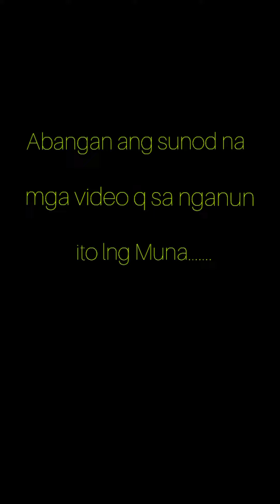Nagpalinis aq sa aming bukid.